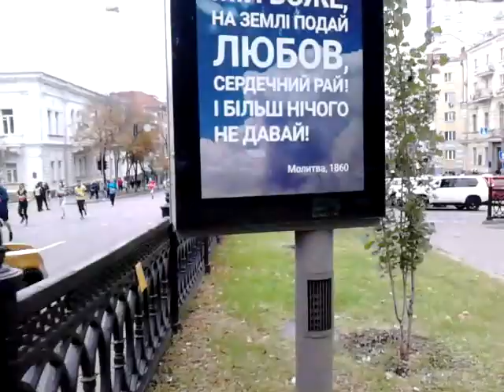10th Wizz Air Kyiv City Marathon 2019. Забег на 10 километров. Киев. Украина. 5.10.2019 г.